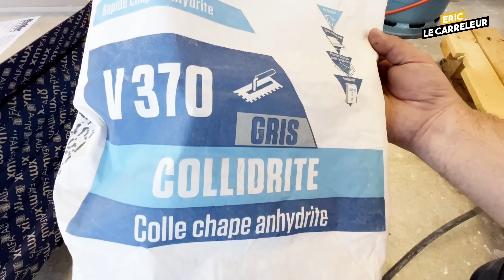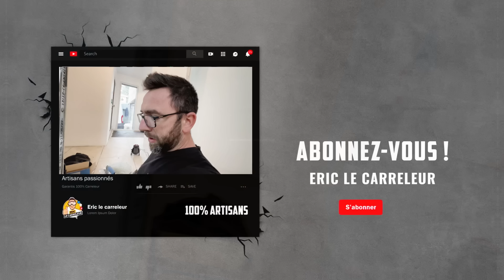POSER UN CARRELAGE Grand Format dans une MAISON neuve ! Part 1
Nouvelle Série avec ce super chantier en carrelage Grand Format !!
Un  chantier avec 2 salle de bains ou tu vas pouvoir découvrir pleins de choses !!

- Genouillères roulantes
- Ponceuse sol 125 BOSCH
- Disque a poncer sol
- Aspirateur Sidamo
- Carrelette rubi tz 850
- Carrelette rubi tr magnet en 600
- Cale à poncer Diamant pour carrelage
- Meuleuse bosch Filaire gws 7-125
- Meuleuse bosch Xlock 125 18V
- TREPAN CLOCHE SIDAMO POUR MEULEUSE
- Trépans cloche diamant bosch xlock
- Mini meuleuse bosch 12v
- Laser 3D bosch gll3-80 cg
- Laser bosch 2 croix gcl 2-50 cg
- étai perche
- mini meuleuse metabo 12v
- Disque diamant rubi
- Disque diamant Sidamo
- CRAYON Traçage PICA

▶ MON MATOS POUR FILMER :
- camera gopro hero7 black
- camera panassonic gh5
- trépied GorrilaPod
- Grand trépied

🔴  Si tu veux apporter ta contribution en faisant un petit don pour m'aider a avancer et ainsi améliorer le contenu des vidéos tu peux le faire ici et je t'en remercie d'avance !

📽 Cette vidéo peut contenir ou pas systématiquement une communication commerciale aux vues des marques visibles sur celle-ci.